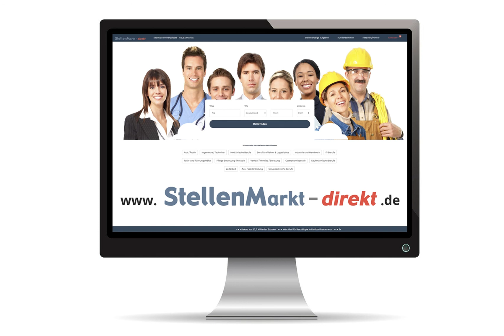Logopäde/Logopädin in Hagen, gesucht:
Die Praxis Logopädie Wienecke liegt im Hagener Stadtteil Eilpe. Es werden Patienten der gängigen logopädischen Störungsbilder behandelt. Die Therapie findet entweder in den hellen und freundlich eingerichteten Räumen der Praxis statt oder aber z. B. in Form von Hausbesuchen oder Besuchen in Pflegeeinrichtungen.

Für meine Praxis suche ich
ab sofort eine Logopädin oder einen Logopäden
als neue Mitarbeiterin oder Mitarbeiter zur Ergänzung unseres kleinen Teams. Es ist sowohl eine Teilzeit-, als auch eine Vollzeitstelle zu vergeben.

Wenn Sie
- Spaß an der Arbeit mit jüngeren und älteren Patienten haben
- engagiert und eigenverantwortlich arbeiten möchten
- Flexibilität mitbringen
- einen Führerschein und ggf. ein eigenes Auto für Hausbesuche haben
sind Sie in meinem Team genau richtig.

Sie erhalten
- einen eigenen Therapieraum
- Behandlung aller Störungsbilder, eigene Schwerpunktbildung möglich
- kollegialen Austausch
- wöchentliche Teamsitzung
- Unterstützung bei der Einarbeitung
- Fortbildungszuschuss
- unbefristete Anstellung
- Diensthandy

Logopädie Wienecke
Stefanie Wienecke
Selbecker Straße 3
58091 Hagen

Bild: Pixabay